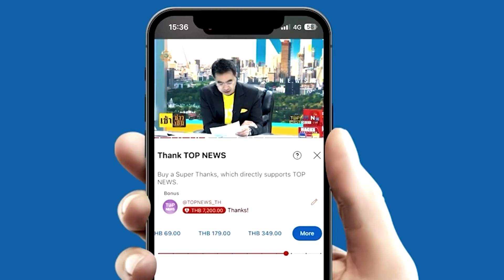"ไทกร" ขุดลับวาระซ่อนเร้น "เอนเตอร์เทนฯ" โยง "ไอ้โม่งดูไบ" คุม "กองทุนวายุภักษ์"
"ไทกร" ขุดลับวาระซ่อนเร้น "เอนเตอร์เทนฯ" โยง "ไอ้โม่งดูไบ" คุม "กองทุนวายุภักษ์ " เตือนประเด็นอ่อนไหว พื้นที่ทับซ้อนเกาะกูด